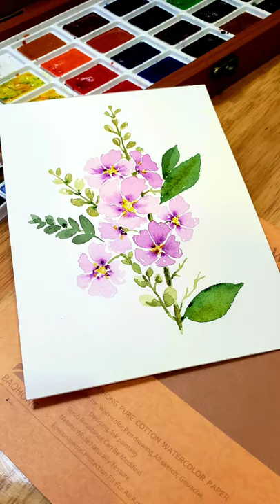[Màu nước thư giãn] Hoa bằng lăng - Rose of India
[Short painting clip] Bằng lăng - Rose of India
Art by Red
Paper Bao Hong 300gsm cold press
Watercolor Mijello and Sonnet